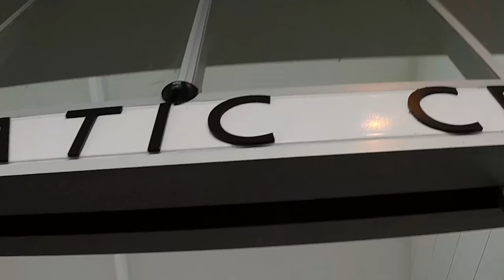CHAC AVSC Tour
3 teams travelling to Melbourne to play in a volleyball competition for a week.